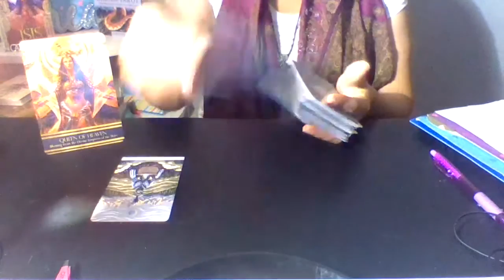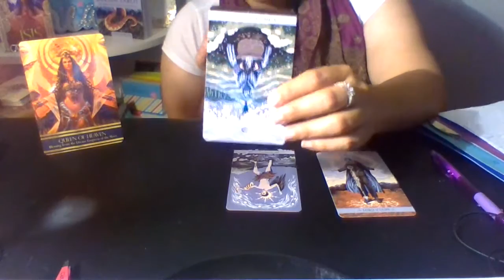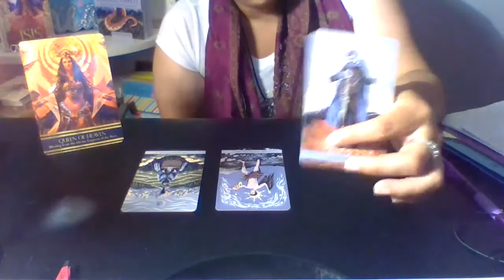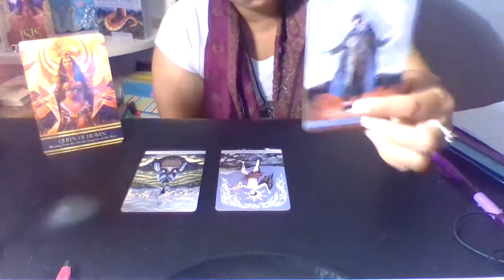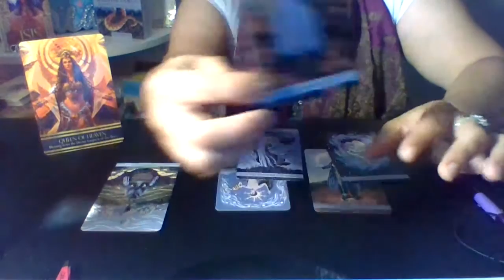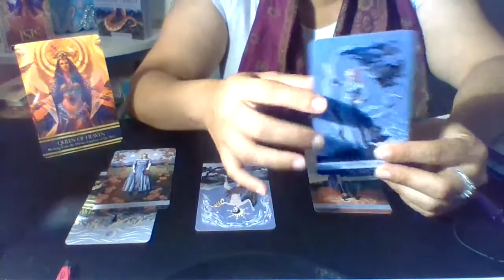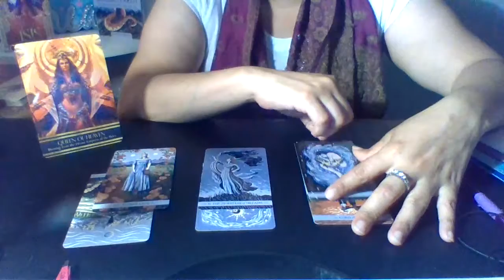LIBRA~ HEALING ALLOWS YOU TO STAND IN YOUR AUTHORITY (8/7/20-9/7/20)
Song: Dusk till Dawn by ZAYN & Sia